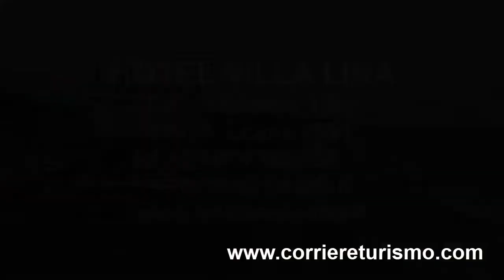VILLA LINA 120 mp4